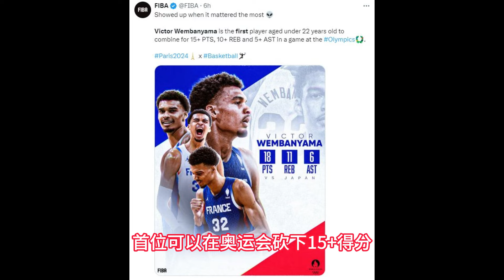172公分河村勇辉砍下全场最高29分！日本队加时憾负法国，虽败犹荣！字母哥依旧独木难支！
Yuki Kawamura